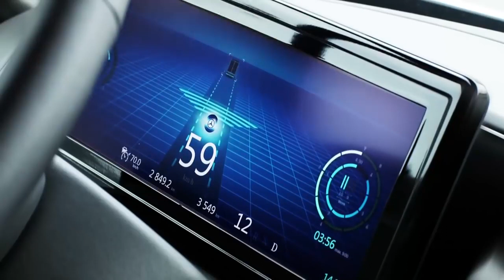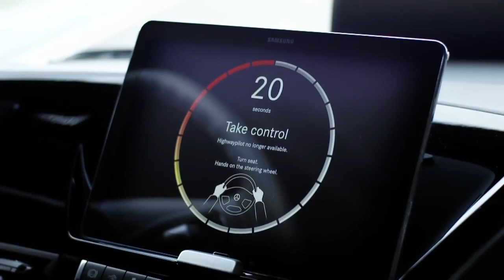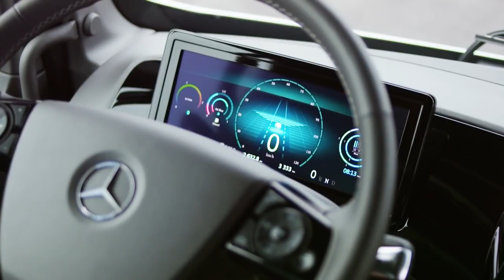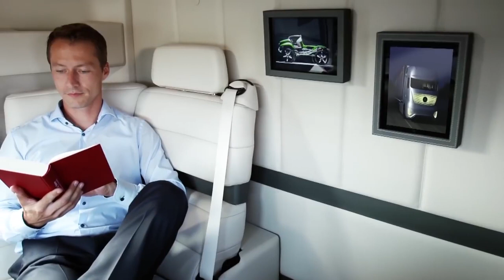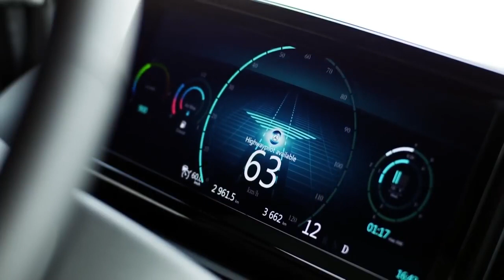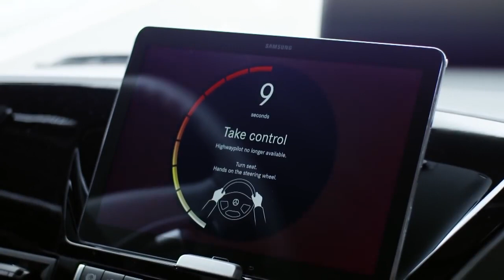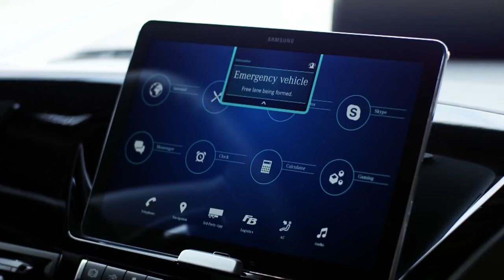Mercedes Future Truck autonomously driving truck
Efficiency, safety and connectivity– the Future Truck 2025 revolutionises the key elements of goods transport
Future Truck 2025 – Perfect synthesis of technology and design
Daimler Trucks strengthens technological leadership
Blind Spot Assist important step to accident-free driving
Daimler Trucks invests 1 bln. Euro per year into research and development
Dr Wolfgang Bernhard: "Our Future Truck 2025 provides compelling answers to the challenges that our customers will be facing in the future. Our aim therefore is to press forward with readying this technology for the market and to bring it to series-production standard. I am convinced that this will open up a whole new business perspective for Daimler Trucks."

The technology of tomorrow is already a reality at Daimler Trucks, in the shape of the Mercedes-Benz Future Truck 2025. The autonomously driving truck was presented on the eve of the 65th International Motor Show for commercial vehicles in Hanover, Germany. Its perfect synthesis of technology and design means: The Future Truck 2025 is more than simply a new truck; it is a key component of the transport system of the future. For the Mercedes-Benz Future Truck 2025 is sparing on resources, reduces emissions of all types, ensures maximum road traffic safety and increases the level of networking in road transport. Goods traffic in the future will be safer, more efficient and more connected as a result. The Future Truck 2025 thus marks a revolution for road traffic and its infrastructure, the truck driving profession and the haulage industry as a whole.

Work continues to take the Future Truck 2025 towards market maturity - series production on the horizon
The Mercedes-Benz Future Truck 2025 is far more than a remote vision. The truck should be on our roads in ten years' time. Many of its technological elements are already available and ready to use.

"This truck provides compelling answers to the challenges that our customers will be facing in the future. Our aim therefore is to press forward with readying this technology for the market and to bring it to series-production standard," said Dr Wolfgang Bernhard, Daimler Board Member for Trucks and Buses, at the presentation of the innovative vehicle in Hanover. "What we are showing here today is how the transport of goods on our roads will be running more efficient, safer and more connected in ten years' time. I am convinced that this will open up a whole new business perspective for Daimler Trucks ," added Bernhard.